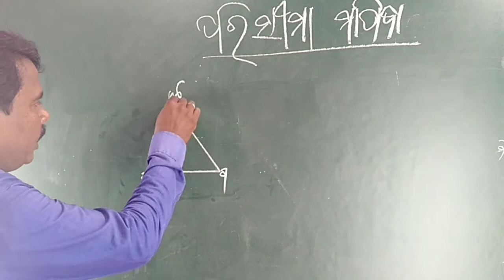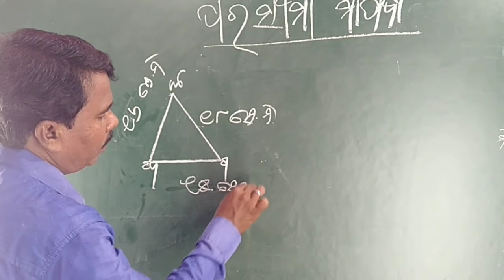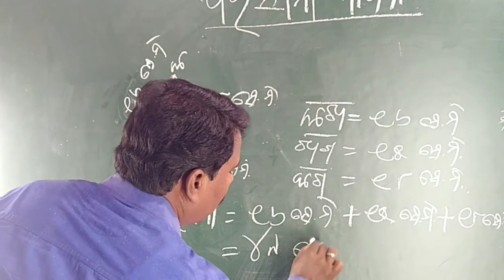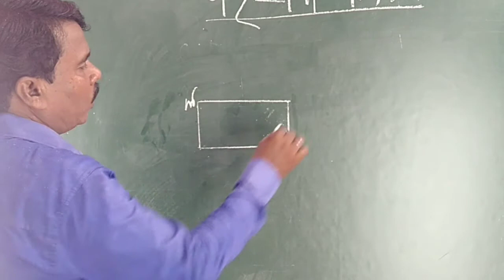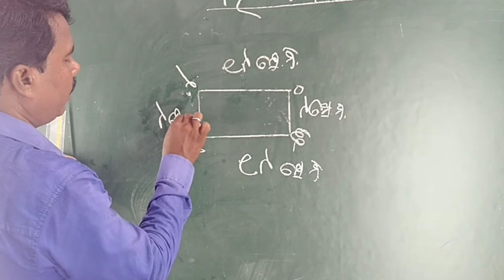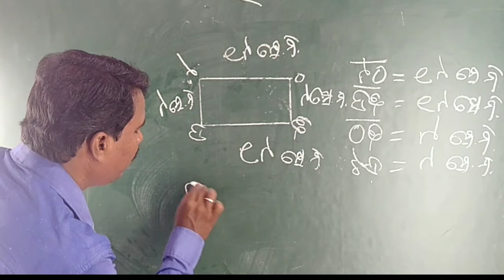How to learn Perimeter,Pariseema ku Janiba kipari.Part-2.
How to learn Perimeter,Pariseema ku Janiba kipari .New education year,education year 2021/2022.Briefly discussion perimeter in Odia language.Odia language education video,upto class seven students,increasing geometrical idea for the students of Odia.Best exlaination video for the students in Odia.

              In this video, i am going to explain perimeter for the students in Odia,how can understand Perimeter.
                                 Perimeter is the total length of the sides of a two-dimensional shape.

    For all the juniors from class 4rth,I wish all of you a very happy journey ahead.

How to study from class 4rth! ।

class 4 maths,science and more  ।

BIG ANNOUNCEMENTS! ।2021/22

Topics Covered:

1) How to study in class 4rth
2) Class 4 math
3) Class 4 science
4) How to study in class 4 to get more marks
5) How to study class 4 in lockdown
6) Class 4rth lecture
7) Class 4 study Tips

    This video is made for education and isn't intended to harm or defame any person,association,company and anyone.This youtube channel doesn't provide any financial advise